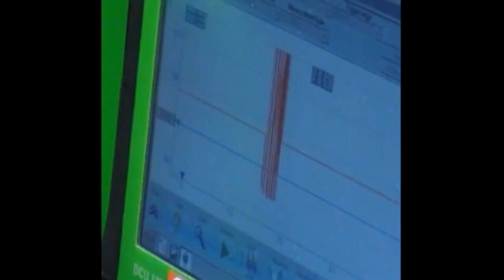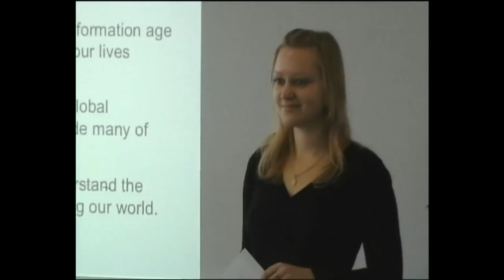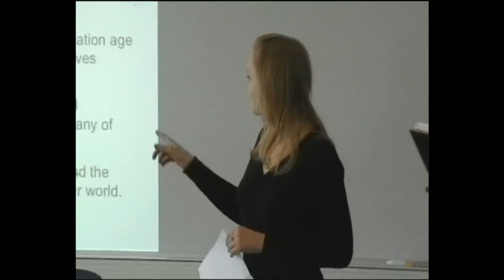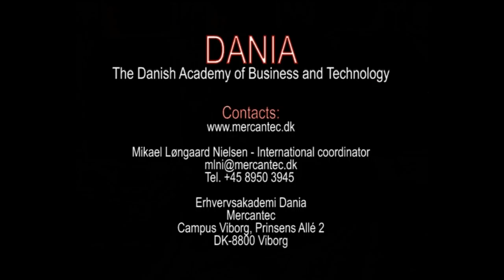Study in Denmark! - Automotive Technology - Dania Academy of Higher Education(Dania Viborg)